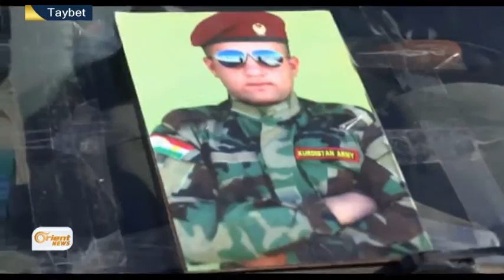Bi 100an ji welatiyên rojava pêşwaziya şehîdên xwe dikin